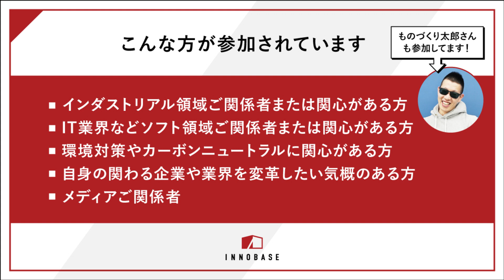キーエンス出身の天野が唯一後悔していることとは！？あなたがサラリーマンならまだできる……！【質問回答】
＼全営業マンに朗報！キミたちにはチャンスがあります／
今回は天野のパーソナルな部分、そして起業家としての部分へのご質問いただきました。
「起業したいま、会社員時代にやっておけばよかったと思うことは？」

製造業界におけるロボットSIerの重要性を感じて起業し、今はFAプロダクツの会長として社員を引っ張る天野ですが、
元キーエンスで伝説の営業と呼ばれていたこの男でも、会社員時代にもっとやっておけば…と思う後悔はそれなりにあるようです！
そんな話を深掘ってみたら、会社員として営業活動を行う多くの方にぜひ気づいてほしい、そんなエピソードが飛び出しました。

『後悔先に立たず』とはよく言ったもの。ある意味“先”にいる皆さんに届けたい、珠玉の回答。
はたしてサラリーマンだけが享受できる楽しみ、そしてサラリーマンだからこそできる行動とはなんでしょうか？

▼△お知らせ△▼
「元キーエンス伝説の営業マン」である天野が営業の極意をついに初執筆！DX時代における新しい営業の教科書『シン・営業力』が全国の書店やオンラインで発売中！
お買い求めは下記から！

0:00 オープニング
01:04 皆さんの質問にお答えします！
『起業した今、会社員時代にやっておけばよかったと思うことは？』
2:49 カンバンを使えるのは会社員だけ！

★インダストリアルな領域の変革に挑む
イノベーターのためのFacebookコミュニティ
「INNOBASE（イノベース）」参加はこちらから！

1992年、キーエンスに新卒一期生として入社。工場の自動化に関わるセンサやカメラの提案に従事し、入社1年目で同期の中で営業ランキング1位、入社2年目以降もランキング上位の実績をあげ、グループ責任者、営業所長を経て社長直轄の海外営業・重点顧客プロジェクトの初代リーダーに抜擢。売上数百億円から二千億円の企業へと成長するまでの期間、営業として第一線でけん引する。
キーエンスで築き上げた自動車・食品・半導体などのあらゆる業界の生産現場を見てきた経験と、顧客と共に海外を含む新工場プロジェクトを成功に導いてきた実績を基に、2010年に起業。
東証一部上場企業など、メーカー数十社の営業・販売支援/コンサルティングを担った後、現在はFAプロダクツほか複数社の代表を兼任し、製造業のDXから生産ラインの開発・実装までを包括的に支援するコンソーシアム「Team Cross FA(チームクロスエフエー)」ではプロデュース統括として旗振り役を務める。

製造業のDXを体感できるショールーム |